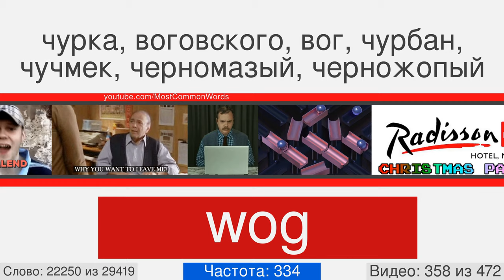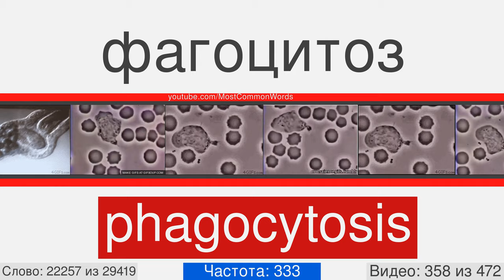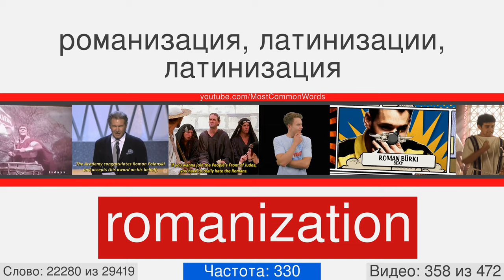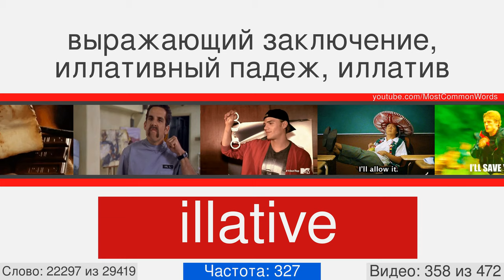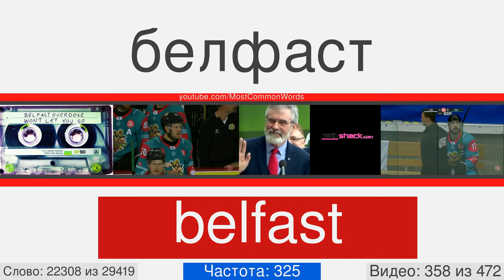Самые популярные английские слова с переводом, произношением и анимацией #358 EN➡RU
29000 английских слов с переводом, произношением и анимацией
Это видео номер 358 из 472. Оно содержит 62 слов, с 22250 по 22311. Вот некоторые из них: wog, arachnid, biochemical, borneo, burnoose, ideogram, lockout, phagocytosis, stoma, sweatshop.